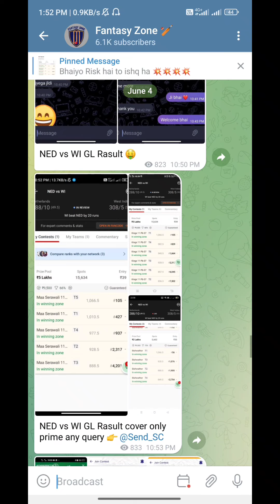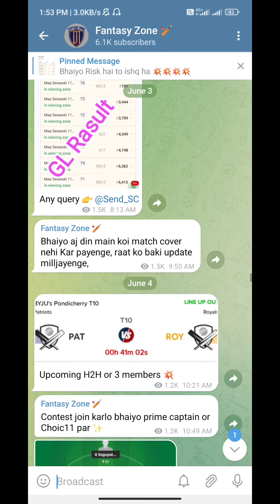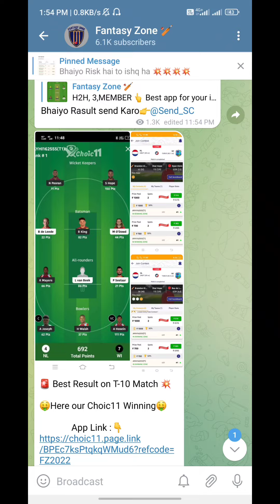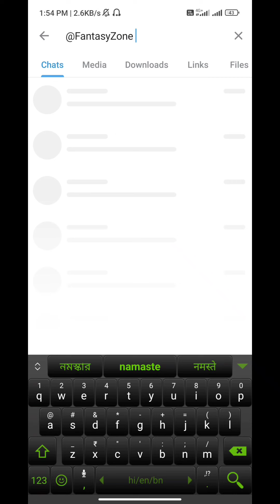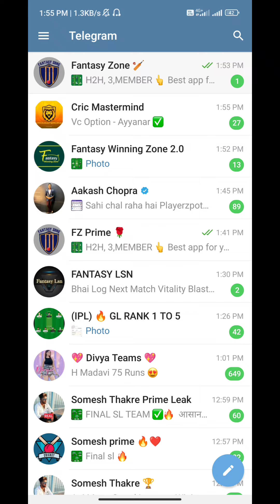Grand league winning trips || grand league kaise jeete || grand league winning proof 2022